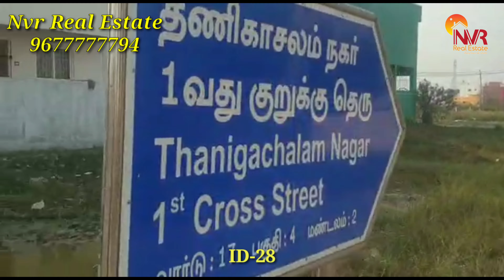ID 28 - Residetial Land For Sale in Madavaram Near Vadaperumbakam // 2400 Sqft// 30 Ft Road// CMDA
👉 Residential Land For Sale in Madavaram
      Very Near to Vadaperumbakam,
      Thanikachalam Nagar.

🔸Dimonson - 40×60
🔹Faching - South East Corner
🔸Road with - (South Side - 30 Ft)( East Side
     -24 Ft)
🔹CMDA Approved

🔸 Price : 4100 Per Sqft  Totall Amount -
      98,40,000 Slightly Negotiable

      🏘 NVR REAL ESTATE 🏡

Hi Everyone,

Having an own home is a dream for everyone.
Your dream comes true with NVR Real Estate. We upload all properties related videos on our channel. All your property-related questions will be addressed through our channel. We will choose the selected property after getting permission from the property Owner, Builder, Developer, Promoter,Flats and houses  & Bank Auction Properties also.
You will get detailed knowledge about Land, Houses, Flats, Apartments, and Agriculture land through our channel. Watch our channel regularly, through our channel you will get the right property with right price (We don’t post wrong properties with wrong details)
We don’t remove any of our videos from YouTube. All information we provided will be true to our knowledge.
Call us any time if you looking to buy Property and its price. Please note all documents should be verified by the buyer before buying the property.

அனைவருக்கும் வணக்கம்.🙏

👉சொந்த வீடு,நிலம் வாங்க வேண்டும்  என்பது அனைவரின்  வாழ்நாள் கனவாகும் அந்த கனவை நிறைவேற்ற உருவானதே NVR Real Estate (youtub channal)

👉எங்களுடைய  வீடியோ சேனலில் சொத்துக்கள் சம்மந்தமான வீடியோ மற்றும் சொத்துக்கள் சம்மந்தமான சந்தேகங்களுக்கும் விளக்கம்.
அளிக்கப்படும்,

👉நாங்கள் தேர்ந்து எடுக்கபட்ட சொத்துக்களை மட்டும் வீடியோ பதிவேற்றம் செய்கிறோம்,
அதுவும் சொத்தின் உரிமையாளர் அனுமதியுடன்.

👉சொத்தின் : உரிமையாளர்/ பில்டர்/டெவலப்பர்ஸ்/   ப்ரமோட்டர்ஸ்/பேங்க் ஏலல்லாத்திற்கு வரும் சொத்து/ஆகியோரிடம். இருந்து தேர்ந்து எடுக்க பட்ட சொத்துக்கள் மற்றும் வீடியோவாக  பதிவேற்றம் செய்யப்படும்.மற்றும் சொத்து & பத்திரம்  சம்பந்தமான தெளிவான விளக்கம் அளிக்கப்படும்.

👉என்னுடைய சேனலை
தொடர்ந்து பார்த்துட்டு வாங்க உங்களுடைய மனை வாங்கும் கனவு என்னோட சேனல் மூலமா நிறைவேறும்🙏🕉️☪️✝️🙏 என்று  நான் நம்புகிறேன்.

👉என்னுடைய சேனலில்  சரியான சொத்துக்களும் சரியான விலையையும் மட்டும் பதிவேற்றம் செய்கிறோம், (தவறான சொத்துக்களின் வீடியோ எதுவும் என்னுடைய சேனலில் பதிவேற்றம்  செய்ய மாட்டோம்.)

👉பதிவேற்றம் செய்யப்பட்ட வீடியோ  எக்காரணத்தைக் கொண்டும் (youtub channal) லில், இருந்து நீக்கப்படமாட்டாது.

👉சொத்தை வாங்கவோ அல்லது சொத்து சம்பந்தமான சந்தேகங்களுக்கு
எங்களை எந்தநேரத்தில்.
வேண்டுமானாலும் 📲தொலைபேசியின் மூலம் தொடர்பு கொள்ளலாம்.

👉சொத்தின் விலை பேசுவது மற்றும் சொத்து சம்பந்தமான 🔎வில்லங்கங்கள்  பார்ப்பது யாவும் வாங்குபவரது  பொறுப்பாகும்.